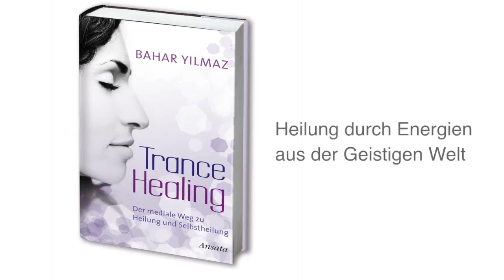Bahar Yilmaz über ihr Buch »Trance Healing« - Ansata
Heilung bewirken durch Energien aus der Geistigen Welt -- das ist Trance Healing. Eine mediale Methode mit faszinierenden Chancen für die Behandlung körperlicher und seelischer Beschwerden.
Bahar Yilmaz ist eine bekannte und erfahrene Yogalehrerin und ein hellsichtiges Medium. In ihrem Buch »Trance Healing« führt sie die LeserInnen Schritt für Schritt dahin, die eigenen übersinnlichen Fähigkeiten zu entdecken und zu Heilzwecken zu nutzen.